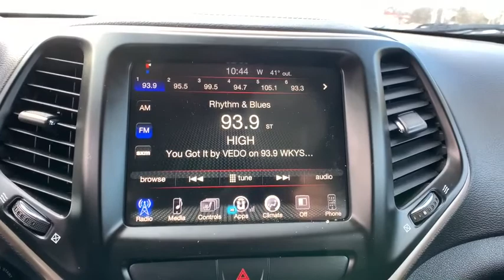2017 Jeep Cherokee Woodbridge, Springfield, Manassas, Fredericksburg, Fairfax, VA 1S9986A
Granite Crystal Metallic Clearcoat Used 2017 Jeep Cherokee available in Woodbridge, Virginia at Lustine Chrysler Dodge Jeep Ram. Servicing the Springfield, Manassas, Fredericksburg, and Fairfax, VA area.

Certified. 2017 Jeep Cherokee Latitude Latitude 3.2L V6 4WD 9-Speed Automatic Granite Crystal Metallic ClearcoatbrbrCLEAN CARFAX CARFAX 1 OWNER FCA US Certified Pre-Owned Certified 17 x 7 Aluminum Wheels 3.73 Axle Ratio 4-Wheel Disc Brakes 6 Speakers 600 Amp Maintenance Free Battery 9 Amplified Speakers w/Subwoofer ABS brakes Active Grille Shutters Air Conditioning All-Season Floor Mats AM/FM radio Anti-whiplash front head restraints Auxiliary Transmission Oil Cooler Brake assist Bumpers: body-color Cold Weather Group Cold Weather Group (DISC) Comfort & Sound Group Comfort & Sound Group (DISC) Compass Delay-off headlights Driver door bin Driver vanity mirror Dual front impact airbags Dual front side impact airbags Electronic Stability Control Engine Block Heater Engine Oil Cooler Exterior Mirrors w/Heating Element Four wheel independent suspension Front anti-roll bar Front Bucket Seats Front Center Armrest Front fog lights Front reading lights Fully automatic headlights Heated Front Seats Heated Steering Wheel High intensity discharge headlights: Bi-Xenon Illuminated entry Integrated Voice Command w/Bluetooth Knee airbag Low tire pressure warning Normal Duty Suspension Occupant sensing airbag Outside temperature display Overhead airbag Overhead console Panic alarm ParkView Rear Back-Up Camera Passenger door bin Passenger vanity mirror Power door mirrors Power Heated Mirrors Power steering Power windows Premium Cloth Bucket Seats Quick Order Package 26J Radio data system Radio: Uconnect 3 w/5 Display Rear anti-roll bar Rear reading lights Rear seat center armrest Rear side impact airbag Rear window defroster Rear window wiper Remote keyless entry Roof rack: rails only Speed control Speed-sensing steering Split folding rear seat Spoiler Steering wheel mounted audio controls Tachometer Telescoping steering wheel Tilt steering wheel Traction control Trip computer Variably intermittent wipers Voltmeter Windshield Wiper De-Icer 17 x 7 Aluminum Wheels 3.73 Axle Ratio 4-Wheel Disc Brakes 6 Speakers 600 Amp Maintenance Free Battery 9 Amplified Speakers w/Subwoofer ABS brakes Active Grille Shutters Air Conditioning All-Season Floor Mats AM/FM radio Anti-whiplash front head restraints Auxiliary Transmission Oil Cooler Brake assist Bumpers: body-color Cold Weather Group Cold Weather Group (DISC) Comfort & Sound Group Comfort & Sound Group (DISC) Compass Delay-off headlights Driver door bin Driver vanity mirror Dual front impact airbags Dual front side impact airbags Electronic Stability Control Engine Block Heater Engine Oil Cooler Exterior Mirrors w/Heating Element Four wheel independent suspension Front anti-roll bar Front Bucket Seats Front Center Armrest Front fog lights Front reading lights Fully automatic headlights Heated Front Seats Heated Steering Wheel High intensity discharge headlights: Bi-Xenon Illuminated entry Integrated Voice Command w/Bluetooth Knee airbag Low tire pressure warning Normal Duty Suspension Occupant sensing airbag Outside temperature display Overhead airbag Overhead console Panic alarm ParkView Rear Back-Up Camera Passenger door bin Passenger vanity mirror Power door mirrors Power Heated Mirrors Power steering Power windows Premium Cloth Bucket Seats Quick Order Package 26J Radio data system Radio: Uconnect 3 w/5 Display Rear anti-roll bar Rear reading lights Rear seat center armrest Rear side impact airbag Rear window defroster Rear window wiper Remote keyless entry Roof rack: rails only Speed control Speed-sensing steering Split folding rear seat Spoiler Steering wheel mounted audio controls Tachometer Telescoping steering wheel Tilt steering wheel Traction control Trip computer Variably intermittent wipers Voltmeter Windshield Wiper De-Icer.brbrRecent Arrival! CARFAX One-Owner. Clean CARFAX. 20/27 City/Highway MPGbrbrFCA US Ce